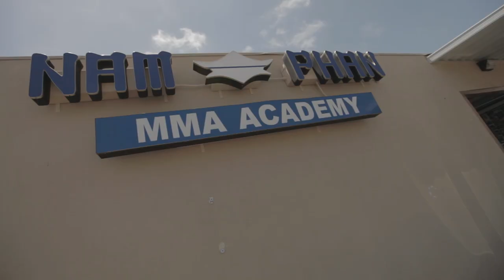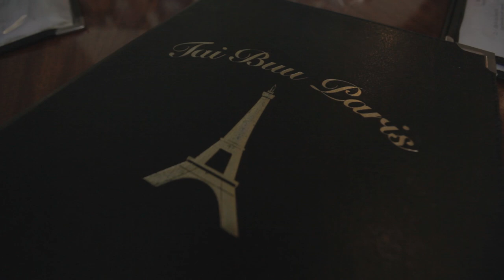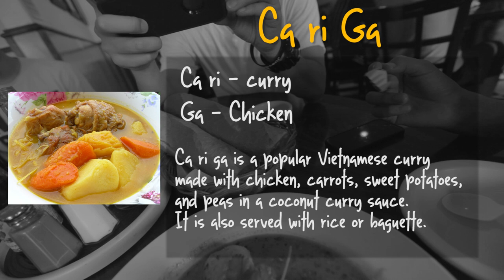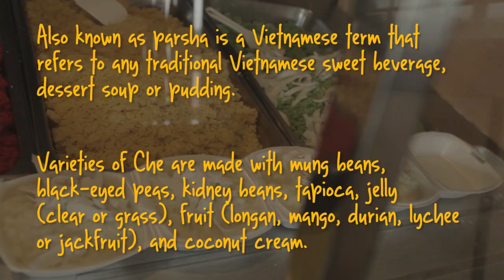Vietnamese Food in Garden Grove - JK Adventures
We took part of Sunday off to go check-out some Vietnamese Foods in Garden Grove California. There's so much foods to try so we'll have to come back here.

FOLLOW THE CREW:
Joe Jo (@joverdose)
Bart Kwan (@bartkwan)
Geo Antoinette (@Geo_Antoinette)
Casey Chan (@chanmanprod)
Tommy Trinh (@TomTTrinh)